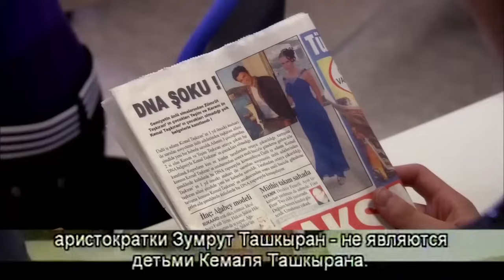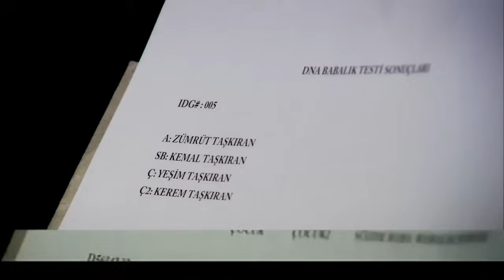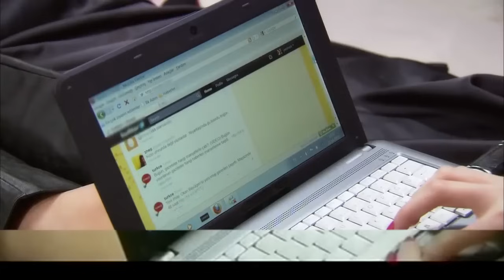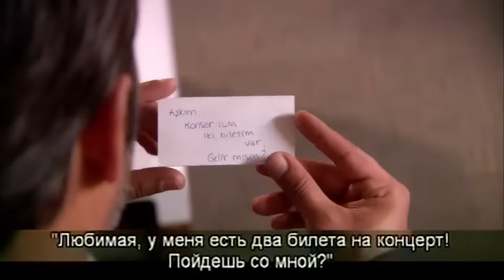пора тюльпанов - часть 14 (русские субтитры)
В богатой и обеспеченной семье из Стамбула умирает отец. Без него все дела рушатся. Кормилец обеспечивал членов семьи всю жизнь и в связи с его кончиной родные остаются на грани бедности и нищеты.
Мать семейства, довольно властная женщина, не хочет падать в глазах других и делает все, чтобы ее заметили. Причем не только родные и близкие, но и все, кто ее окружает. Ее главное оружие – это манипулирование другими людьми ради своих корыстных целей.
Вторая влиятельная семья Илгаз – практически вечная соперница первой. Но перипетии судьбы сойдутся на том, что им суждено породниться. Нас ожидает соединение двух семейных кланов на тайной свадебной церемонии юных, любящих сердец, в которой жених - успешный бизнесмен, способный вернуть благополучие и финансовую стабильность обедневших Ташкыран.

Оригинал: Lale Devri
Жанр: драмы
Страна: Турция
Вышел: 2010
Режиссер: Merve Girgin
продюсер: Avşar Film